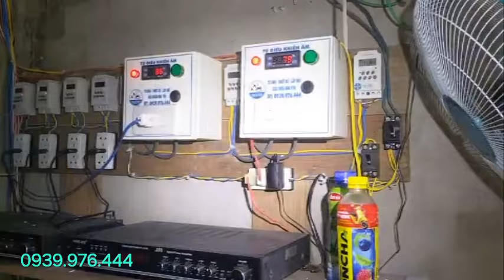Chăm sóc bảo trì Nhà Yén Mini 5×16×2 tại Cai Lậy - Tiền Giang !